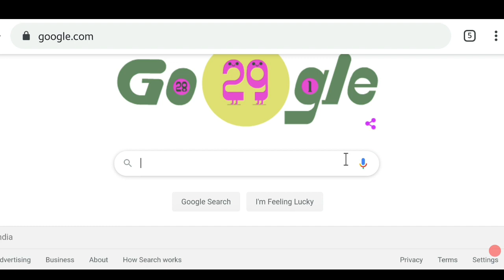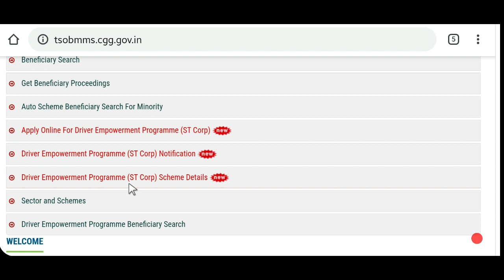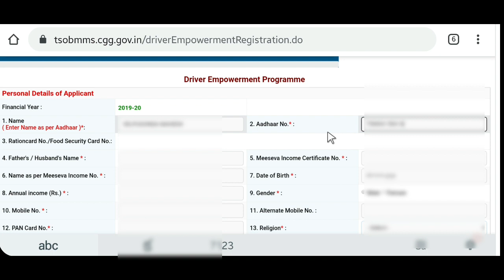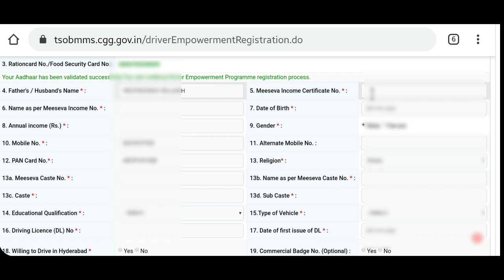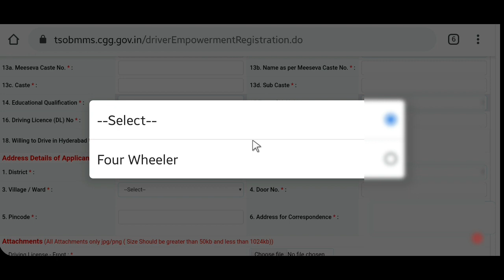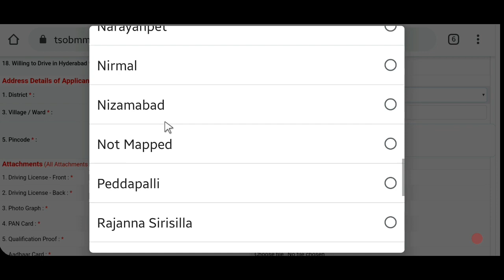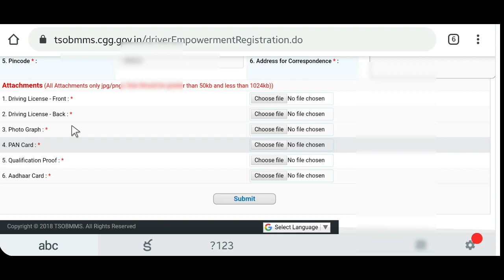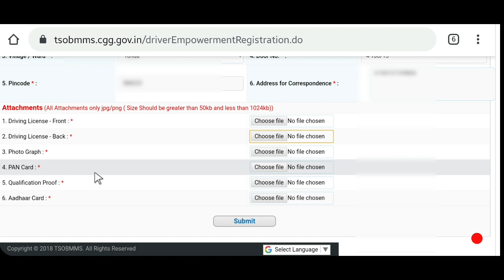how to apply TSOBMMS, TSOBMMS ఎలా అప్లై చేసుకోవాలి